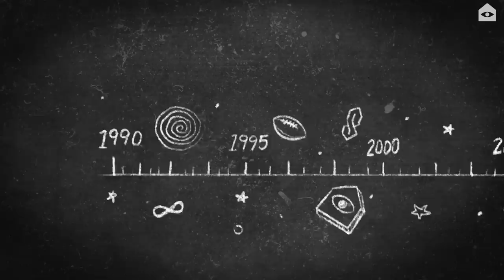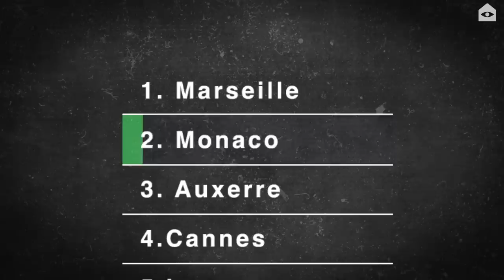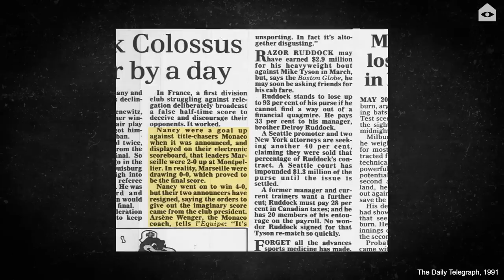How a soccer team sabotaged its opponent with fake scores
In a world before cell phones, one good way to win a soccer match was to create a false reality. We can explain.

Hosted by Seth Rosenthal and Clara Morris
Directed by Charlotte Atkinson
Animation by Tyson Whiting